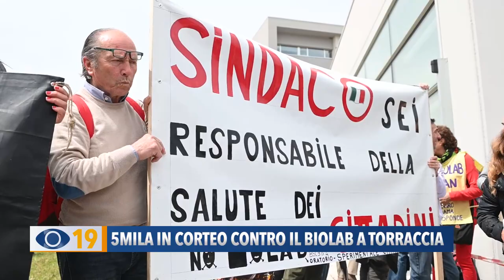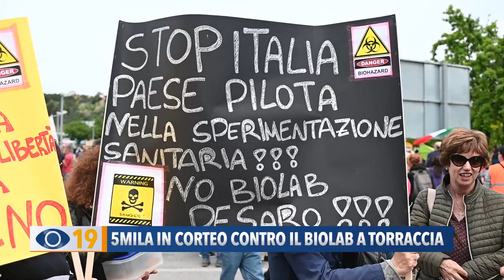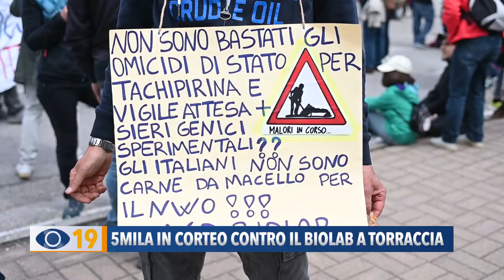5mila in corteo contro il Biolab a Torraccia di Pesaro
Maxi protesta e strade chiuse a Pesaro per la manifestazione contro il biolaboratorio a Torraccia: 5mila le persone in corteo provenienti da tutta Italia.